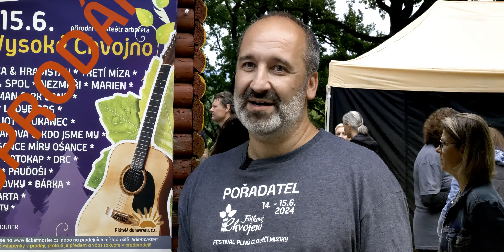Folkové Chvojení 2024 - dokument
Dokumentární film o festivalu člověčí muziky FOLKOVÉ CHVOJENÍ 2024
Vyrobilo Filmové studio PATKA